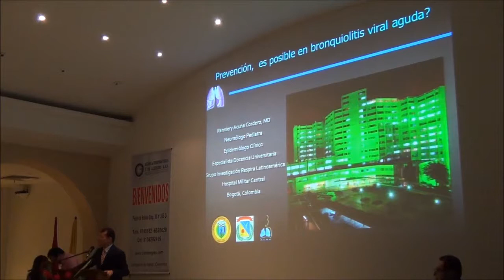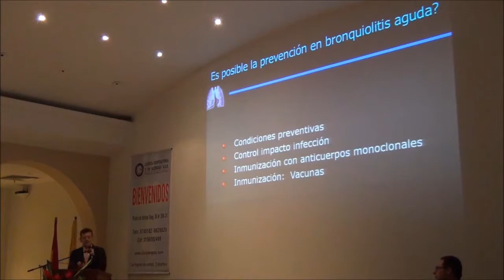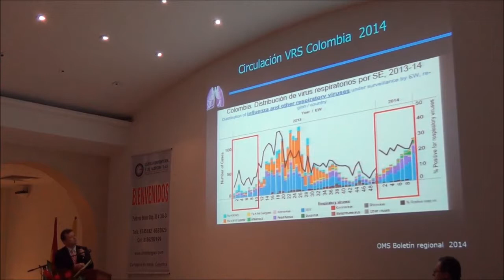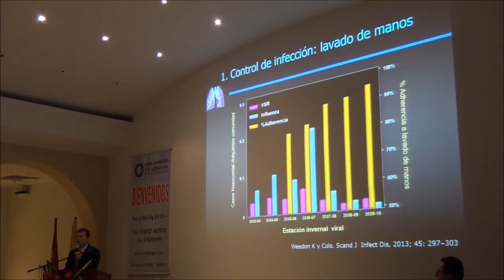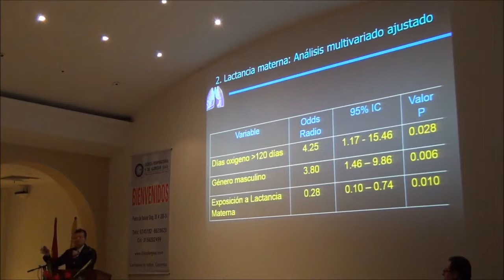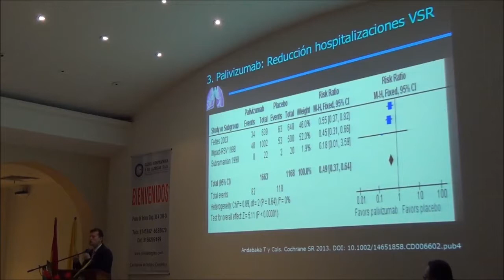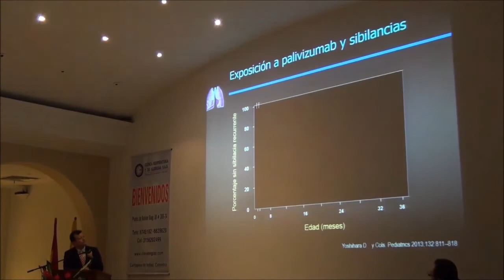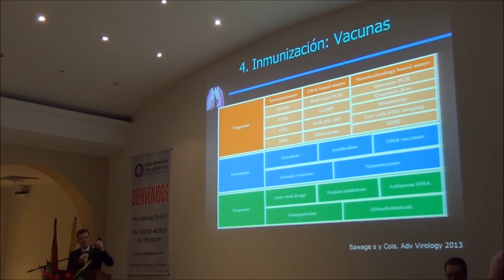CONTROVERSIAS EN BRONQUIOLITIS: PREVENCIÓN - DR RANNIERY ACUÑA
Conferencia Controversia en Bronquiolitis: Prevención  por el Dr. Ranniery Acuña del XIV Simposio Internacional de Neumología y alergia pediátrica.
Controversias en Alergia y Neumología